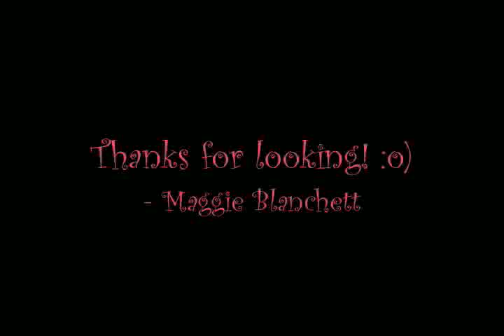White Birds And Gold Charms - original folk art painting by maggie blanchett